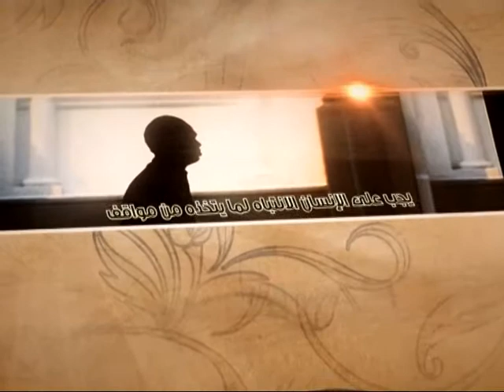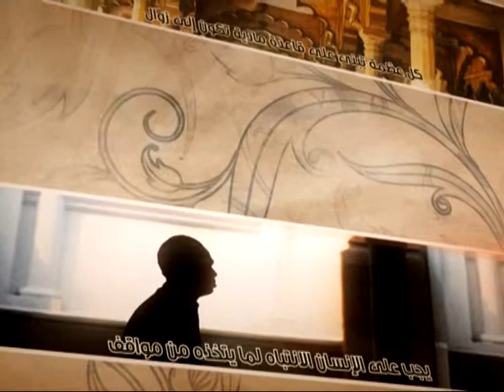العبقات - نهج البلاغة، التاريخ الصحيح - آية الله الفقيه السيد محمد رضا الشيرازي رحمه الله